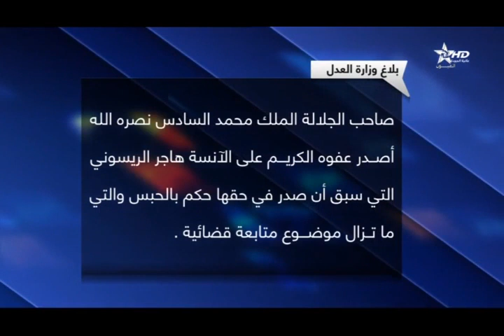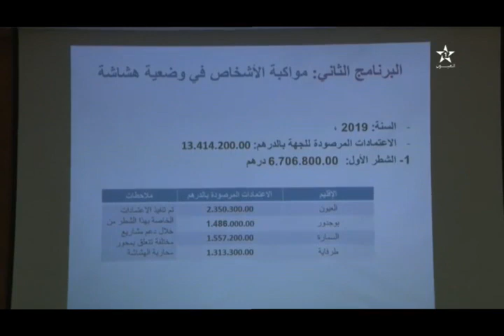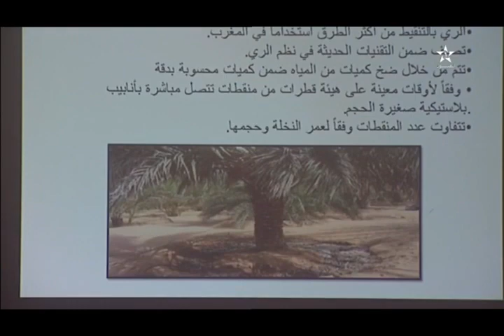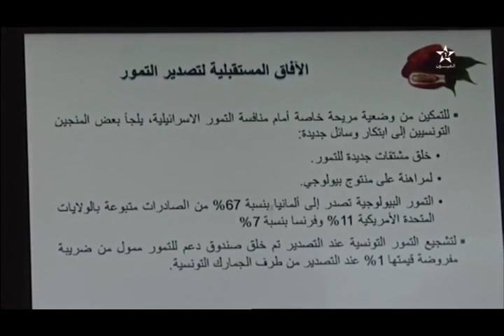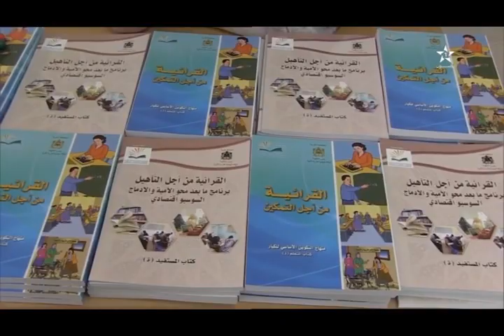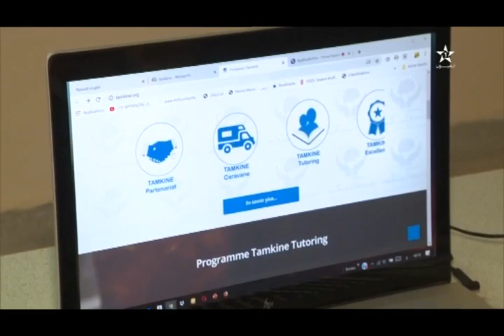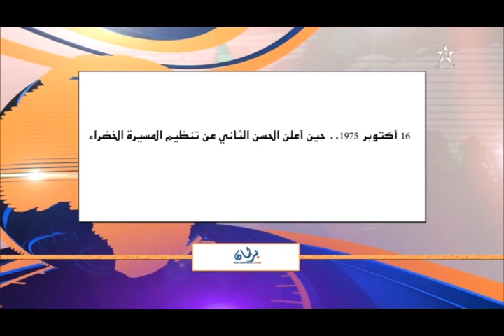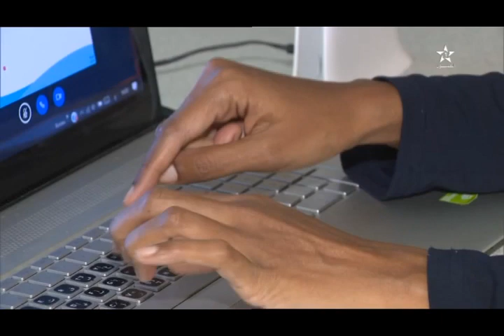نشرة اخبار قناة العيون ليوم 16/10/2019